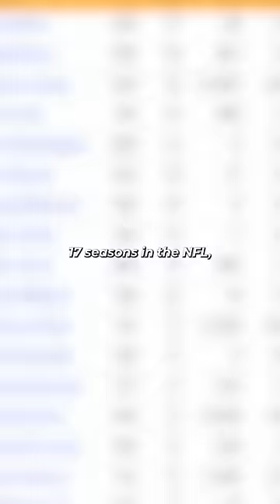Belichick is a menace for this 😅